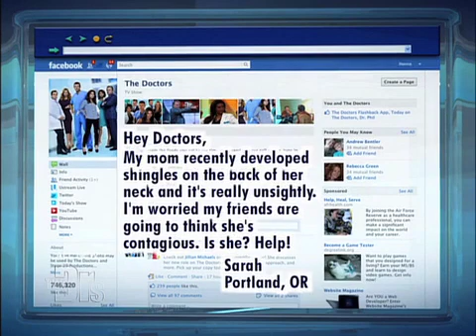Shingles Medical Course